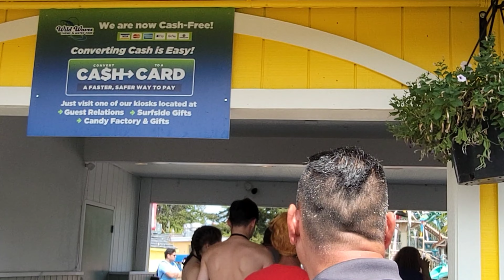July 27th, 2024! Saturday Walking Tour inside Wild Waves Theme and Water Park in Federal Way, WA 🇺🇸!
This is the 4th time visited Wild Waves Theme and Water Park in Federal Way, Washington State, in summer 2024 🇺🇸 !
Visited and recorded Wild Waves from 10:30 a.m. until 4:00 p.m. Saturday, July 27th, 2024!
80F degrees of that day!
About a 25-minute drive from SeaTac Airport and 35 minutes from downtown Seattle, Washington!

00:00 intro..
01:17 Wild Waves Entrance
03:15 Fish Pond
04:30 Pacific Plunge Ending Slides
05:44 Entrance The Wild Thing
07:30 Brain Drain 🧠
08:20 TimberHawk Waiting Line
13:03 Red Baron
14:50 Red Baron
16:41 Enchanted Railway
20:31 The Pirate
21:46 Scrambler
26:43 Disk'o Flashback
31:19 Kang-A-Bounce
35:39 Raging River Ride

Videos 📹 recorded in 4k from Camera of Galaxy S21 Ultra 📱!